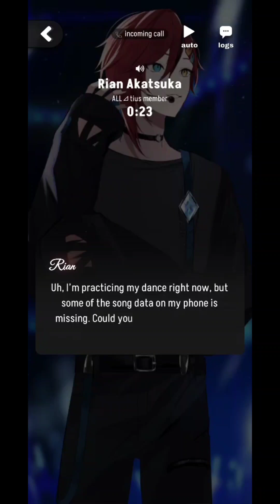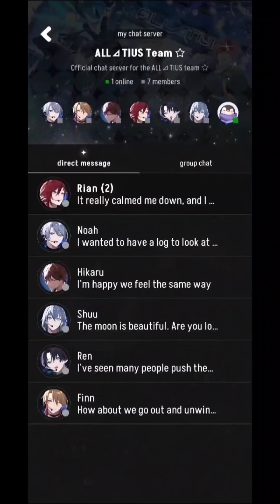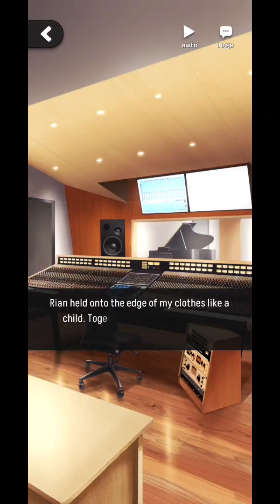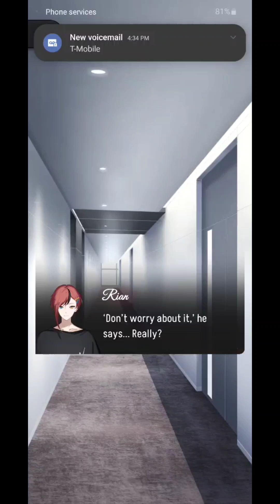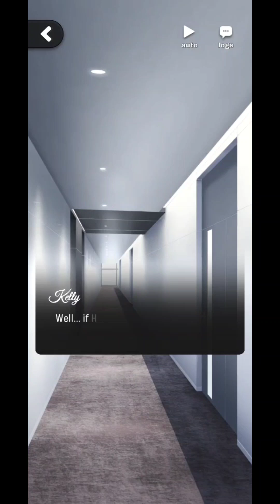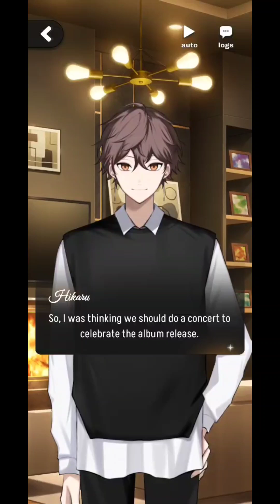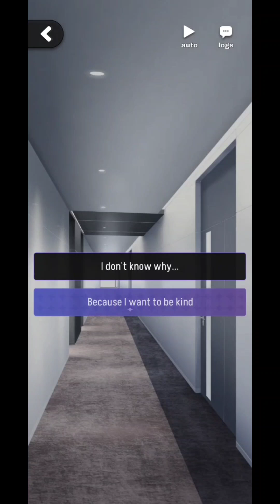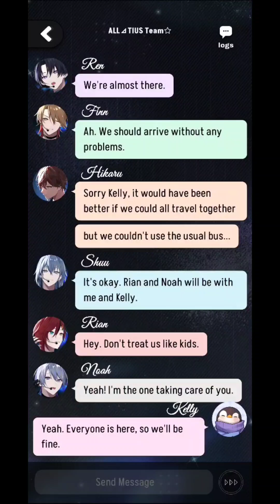Idols Of Starlight Rian's Route (Chapter 9)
All rights to Kuro Kitty LTD.